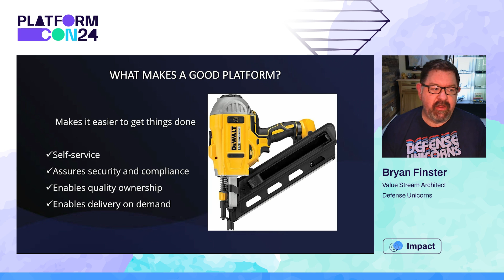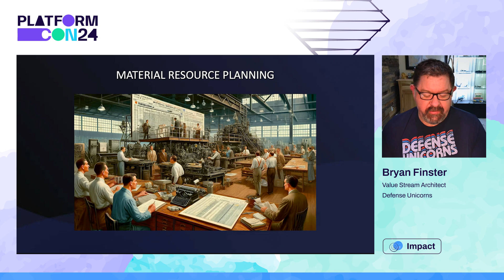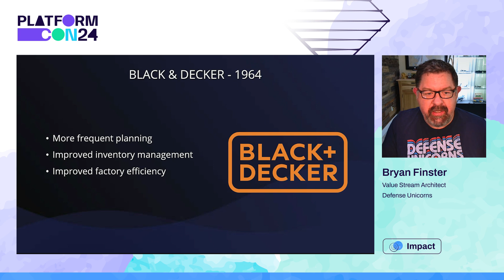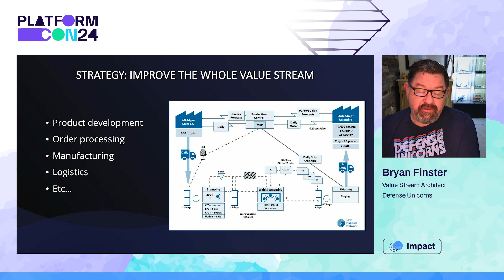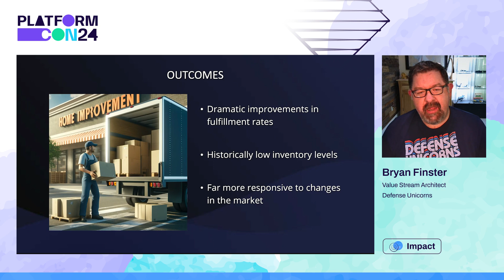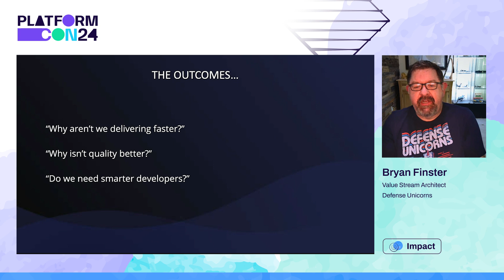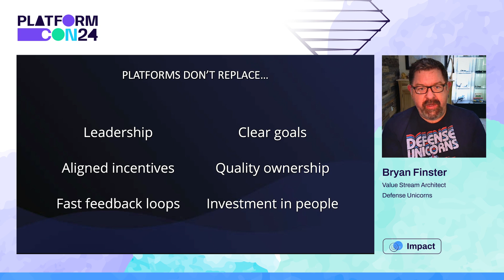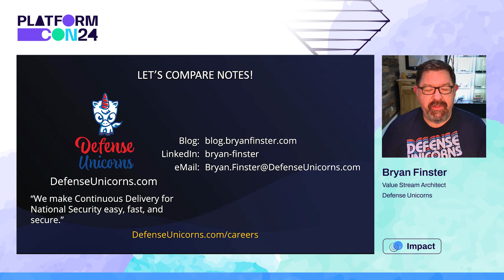Why Platforms Don't Matter - Bryan Finster | PlatformCon 2024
Organizations adopt developer platforms to boost delivery but often find that simply having one isn't enough. This talk focuses on the key to success: the people.

Despite adopting developer platforms, many organizations find they are unable to benefit from the promised improvements. This talk explores the often-overlooked need to adapt workflows and team skills to leverage these technologies. Join us to discover how platforms can become game changers—if you're ready to change your game.